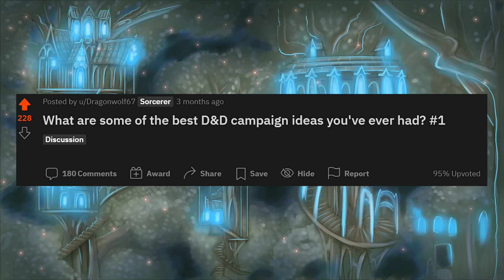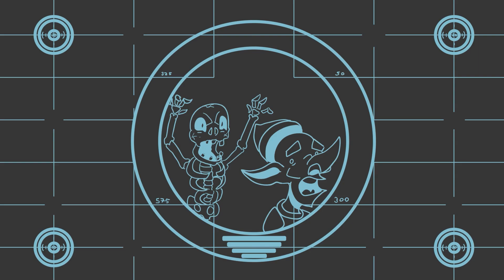What are some of the best D&D campaign ideas you've ever had? #4